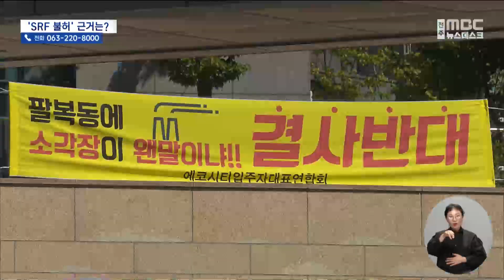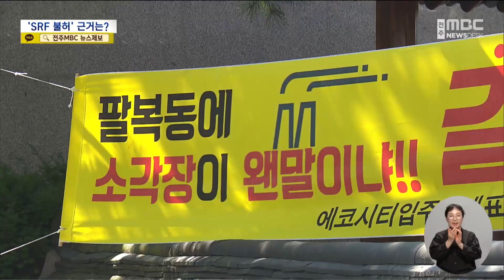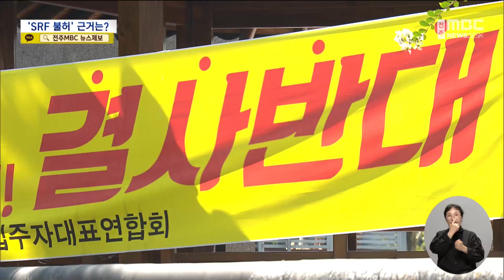"폐비닐 태우는 SRF '불허'".. 전주시 뒤늦게 '강경' | 전주MBC 241010 방송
◀ 앵 커 ▶
최근 전주 시내 제지업체가 추진 중인 고형연료 사용 시설에 대한 논란이 뜨겁죠.

전주시가 오늘(10일) 해당 업체의 시설 운영계획에 급제동을 거는 강경 대응방안을 발표했습니다.

대기오염물질 확산 우려와 주민 건강권을 우선한 판단이지만, 결과는 장담하기 어렵습니다.

보도에 조수영 기자입니다.

◀ 리포트 ▶
고형연료, SRF 시설은 쓰고 버린 플라스틱 등을 태워 에너지원을 만듭니다.

유해성 논란에 전북에선 다섯 번째 시설이 전주 팔복동에 마지막으로 들어선 게 7년 전,

그런데 재작년 천일제지 측이 같은 지역에 신설을 추진하면서 다시 뜨거운 감자가 됐습니다.

[전주 팔복동 SRF 반대집회 (지난달 25일)]
"소각시설 절대 반대! 소각시설 절대 반대! 소각시설 절대 반대!"

주변 에코시티 등 주거 밀집지역 주민들이 집단 반발하며 논란이 걷잡을 수 없이 확산하자, 전주시는 'SRF 불허' 방침을 공식화 했습니다.

[이영섭 / 전주시 자원순환녹지국장]
"시민의 건강권 등을 종합적으로 판단해서 최종적으로 불허가 처분을 결정하게 되었습니다."

업체 측은 현재 SRF시설에 대한 건축허가를 받아 준공을 앞뒀는데, 시설 가동에 필수인 연료제품을 쓰지 못하도록 더 이상 허가는 내주지 않겠다는 겁니다.

"2km까지는 기본적으로 다이옥신이나 이런 것이 영향을 미친다고 하고 있는데, 2km 반경에 1만 8천 명의 주민이 있고, 초중고가 합쳐서 13개나 있습니다."

핵심적으로, 인근 주민들이 SRF시설 신설을 받아들일 생각이 있는지 제대로 검증되지 않다는 판단입니다.

[조수영 기자]
"천일제지 측은 지난해 업체주소지에서 약 400미터 가량 떨어진 이 경로당에서 주민설명회를 개최한 것으로 전해졌습니다."

전주시는 당시 주민 70여 명만이 참석했을 뿐이라며 졸속이라고 주장하고 있습니다.

하지만 주민수용성이 검증되지 않았다는 불허가 근거와 기준을 제시하진 못합니다.

[이선화 / 전주시 폐기물관리팀장]
"(주민설명회를) 명확히 몇 회, 어디서, 어느 지역 범위에서 하라는 규정은 없습니다."

전주시는 이미 지난해 SRF시설 건축허가를 놓고 업체 측과 행정심판에서 한차례 패소한 바도 있어, 불허가 강경 대응으로 이번 논란이 일단락될 가능성은 낮습니다.

천일제지 측은 정책자금을 빌려 조성할 계획이던 300억대 필수시설을 가동하지 못하게 돼 업체가 존폐기로에 설 위기에 놓였다며, 행정심판이나 소송을 검토하겠다고 밝혔습니다.